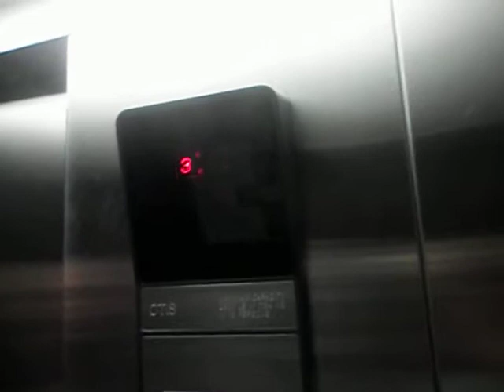down ride only on the 1980's otis hydraulic elevator - Comfort Inn - Dearborn, MI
We were packing up to leave on our last day.